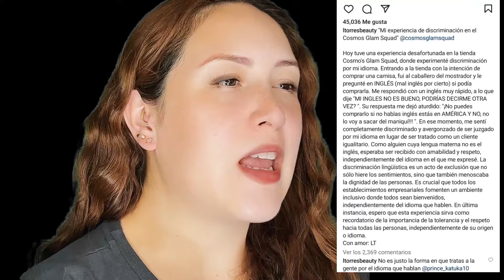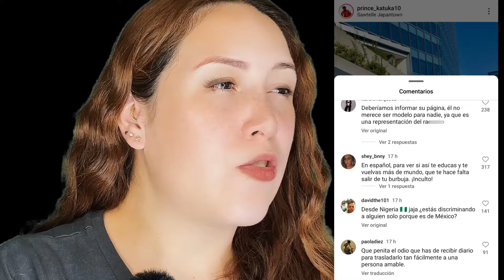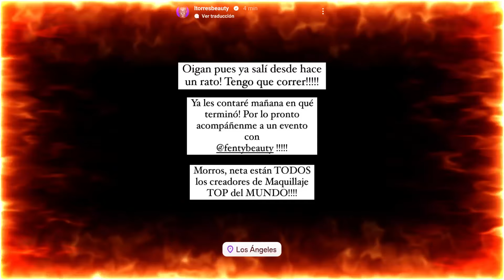Luis Torres Menospreciado en tienda de U.S.A/Le piden que baje su video/Georgette Rocha